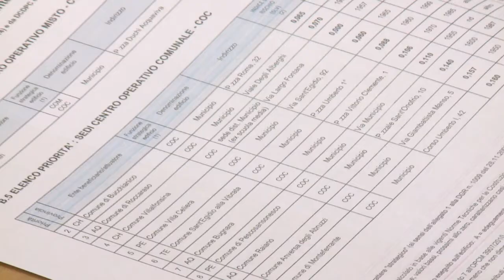D'Alfonso, fondi FSC